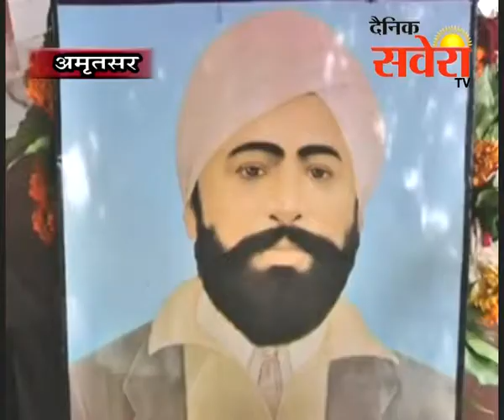शहीद उधम सिंह का जन्म दिवस आतंकवाद विरोधी संगठन पंजाब इकाई ने बडी धूमधाम से मनाया